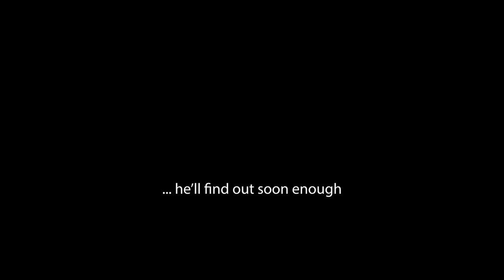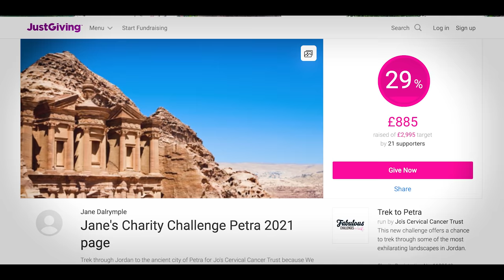COW'S HOOF SWALLOWS my FINGER!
TO FOLLOW CAMMY - just search "THE SHEEP GAME" on YouTube

Follow my life on farms in south west Scotland, working not as a veterinarian, but as a professional hoof trimmer.

LEARN EXACTLY HOW TO TRIM THE WAY I DO ... ON MY ONLINE FUNCTIONAL CATTLE HOOF TRIMMING COURSE -

. EASYFIX
Everything at EASYFIX revolves around Livestock Comfort, which is why they design, manufacture and provide the most comfortable and innovative animal housing solutions available on the market worldwide. EASYFIX provides an extensive range of Flexible Cow Cubicles, Cow Mats & Mattresses, Slat Mats and much more!